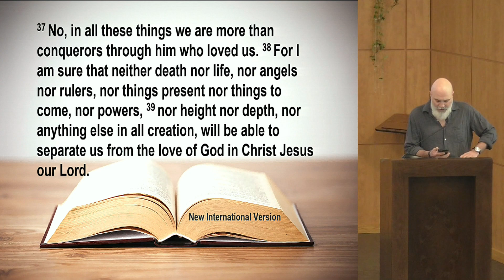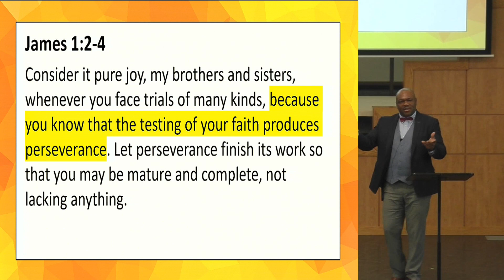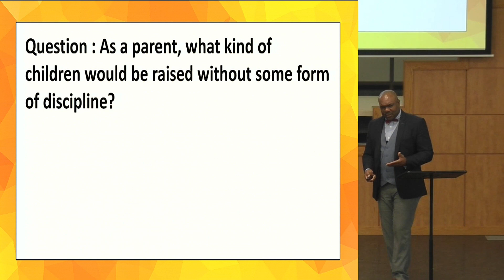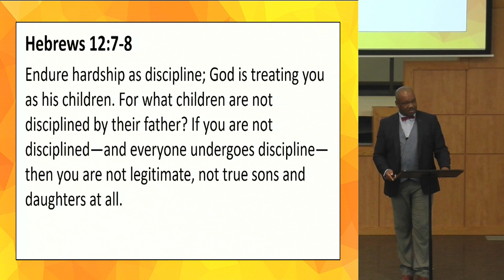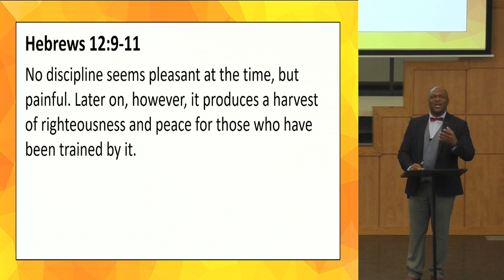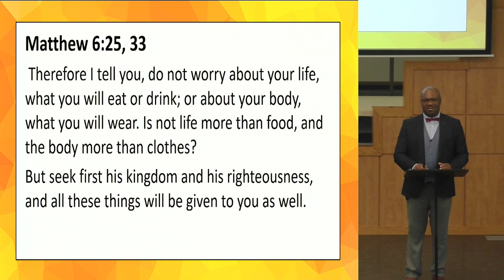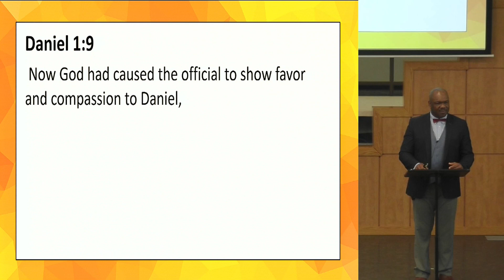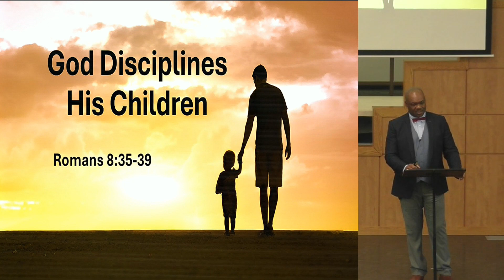May 5th, 2024 - God Disciplines His Children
Speaker: Oshokenoya Monofi, Reading: Romans 8:35-39